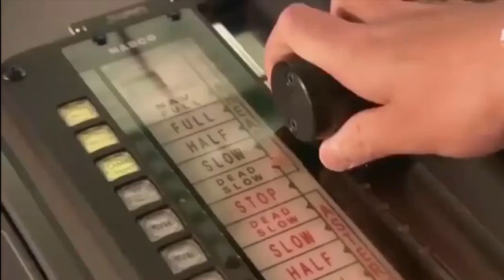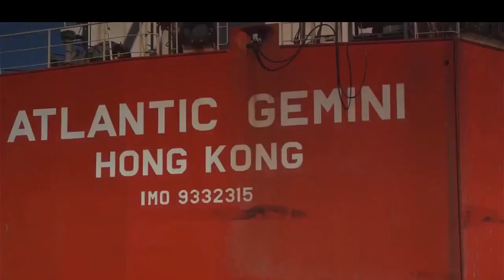L'Oeuf Raide (official) - No Eggsit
Track from my next lp "Eggsplosion", out on Virtua Kollektiv in december 2022 !